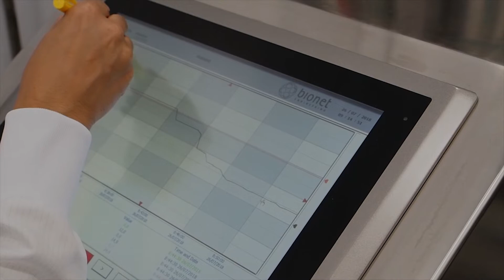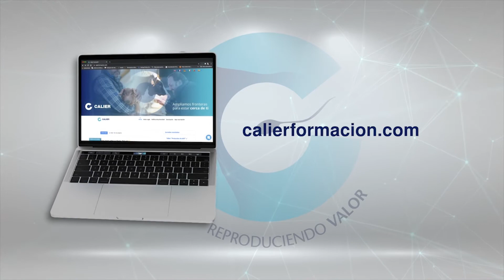GEOGRÁFICAMENTE CERCA, CLIMÁTICAMENTE LEJOS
Hugo Blanco analiza la relación entre la agricultura y la ganadería en Argentina y Uruguay.